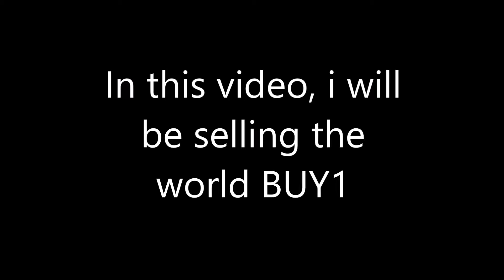Growtopia | Selling world BUY1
►I'm selling the world BUY1 for 590wls(5dls and 90 wls).